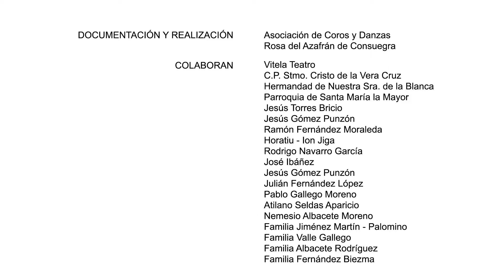12 Nochebuena en la aldea. Recreación de la obra de Francisco Soria Aedo.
Calendario 2023.
Asociación de Coros y Danzas Rosa del Azafrán de Consuegra (Toledo).
Proyecto de documentación realizado con motivo de la celebración del 60 aniversario de la asociación.
Este trabajo se basa en la recreación de obras y fotografías de corte costumbrista y tradicional realizadas por pintores y fotógrafos del siglo XIX y principios del XX.